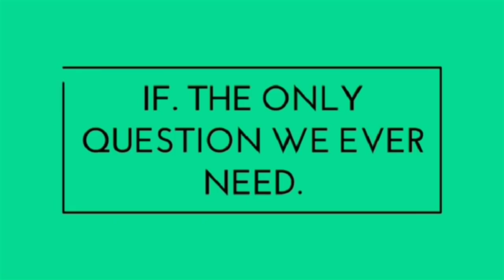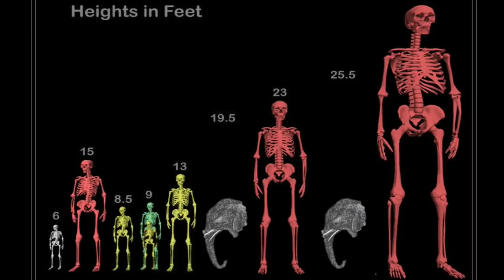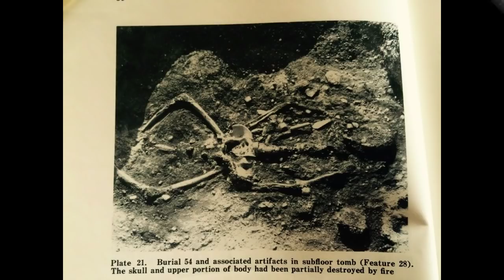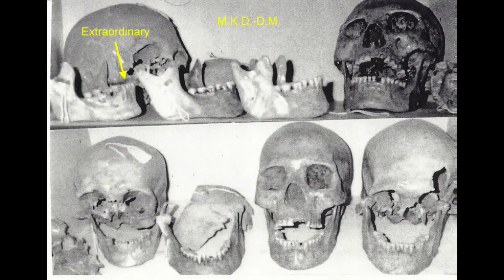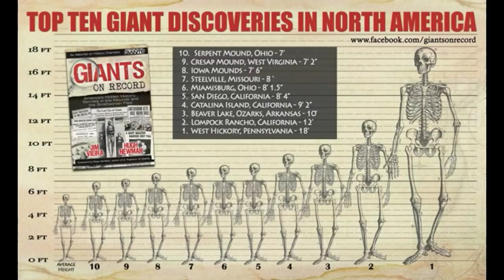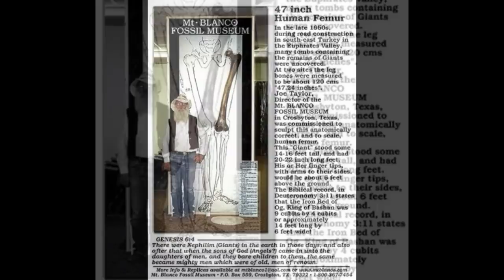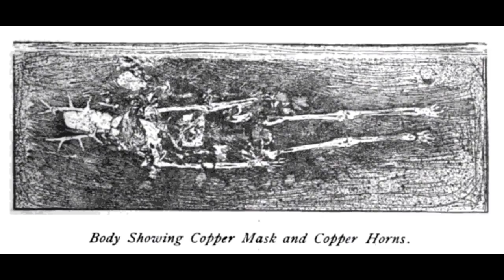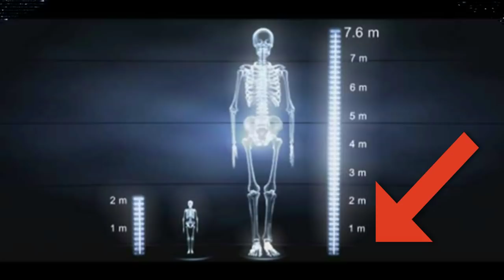American Giants. 'IF' The Smithsonian knows the Truth?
Giants have been with us from the start, myth and legend on the huge humanoids can be found across the world.
They have been talked about by all peoples and have influenced all cultures. We know that gigantism is a natural phenomenon with animals becoming extremely large from the mega fauna of old to today and animals like the blue whale we know that huge size is possible.
We have seen many humans grow to be extremely large, most as a result of medical conditions which effect the pituitary gland.
However a real giant size is thought to be natural gigantism and not medical
So with all these stories where is the evidence?
Has the proof of giants been hidden?
Who hid the giant evidence ?

"many thanks"
For great offers